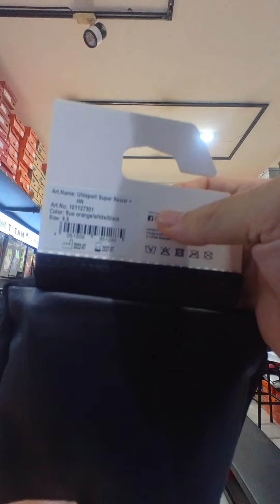Giới thiệu mẫu găng tay thủ môn chuyên sân cỏ nhân tạo UHLSPORT dịp sau tết 2023